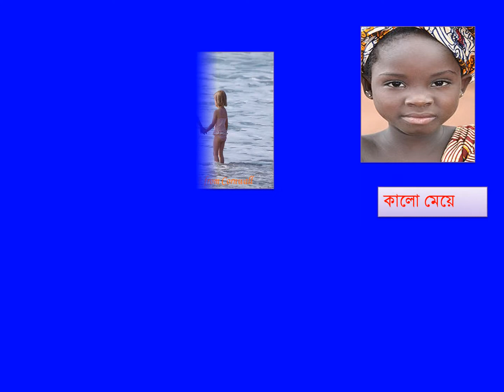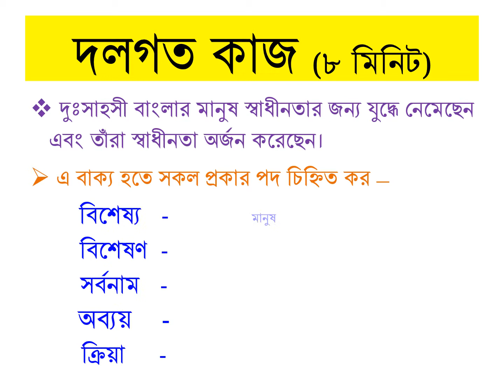Parts of speech/পদ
শিক্ষকতার পাশাপাশি আমি আমার কর্মজীবন ও শিক্ষানীয় ভিডিও এখানে সৌখিন বশত আপলোড করি।
সপ্তম শ্রেণির “বাংলা ব্যাকরণ ও নির্মিতি” এর  পদ